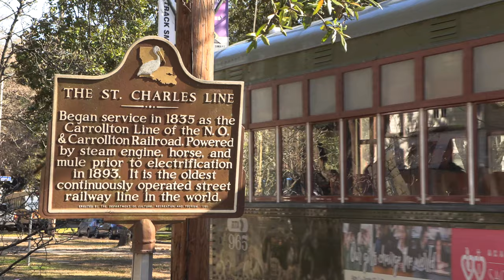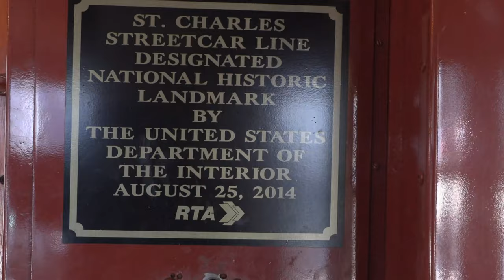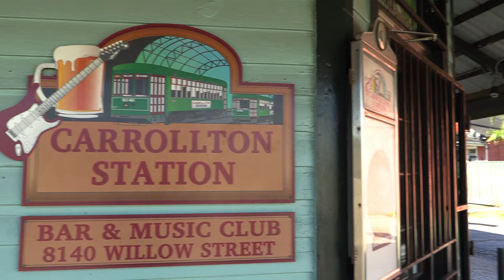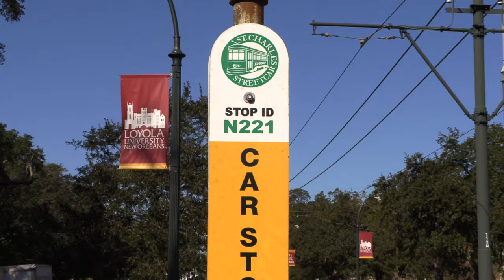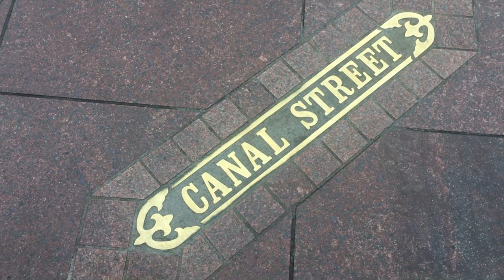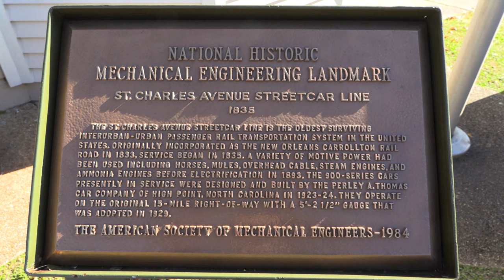New Orleans St. Charles Streetcar Line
The St. Charles Streetcar in New Orleans is a unique and fun train to ride and watch.  When I was there, it was cool, instead of the usual summer heat.